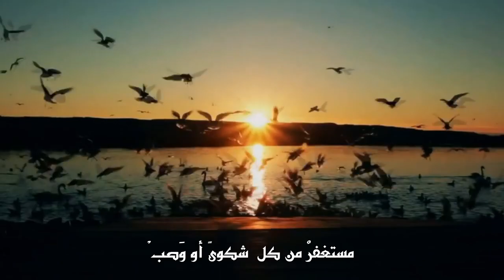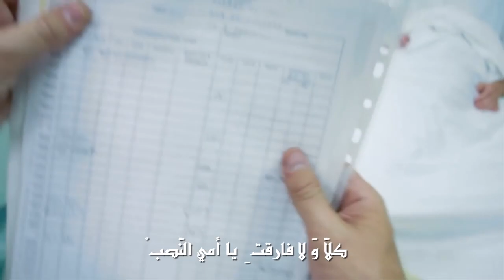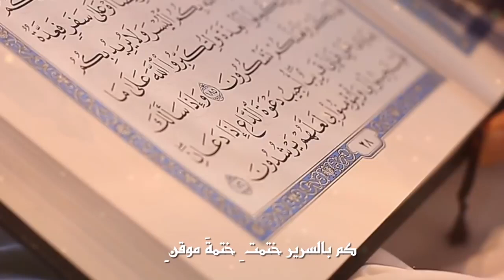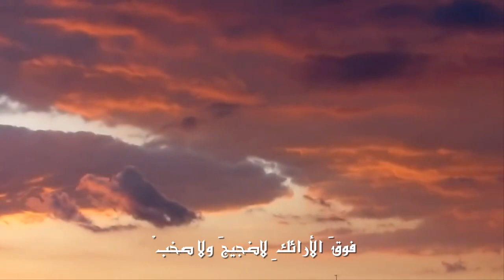ياجدتي عبدالله المهداوي